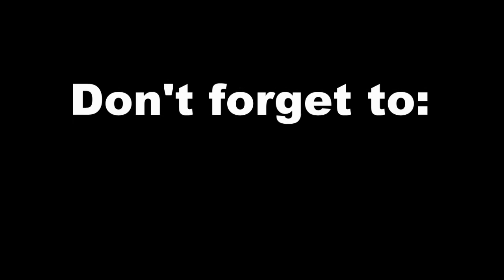subscribers comments wanted